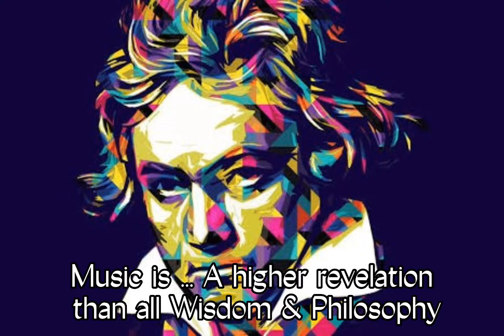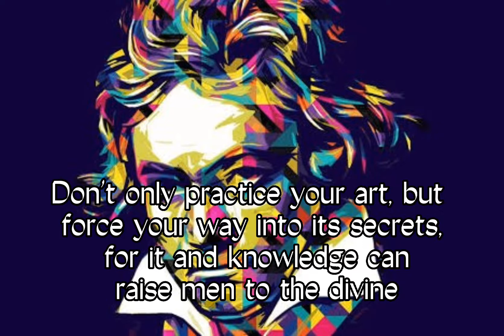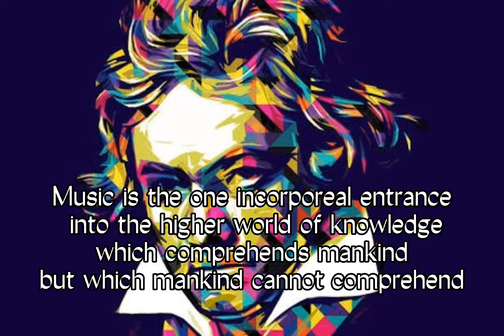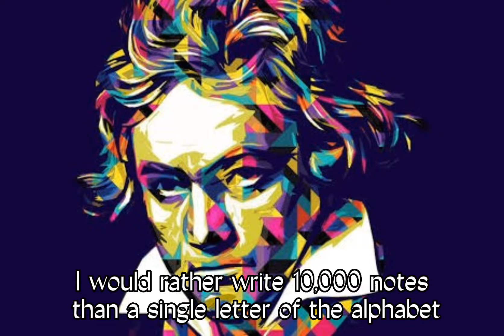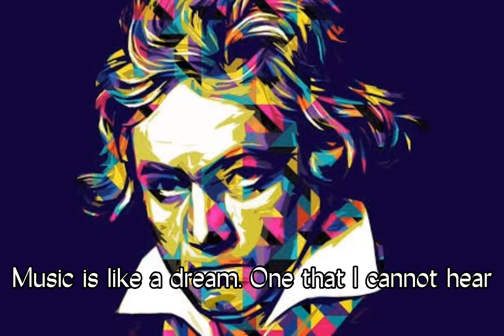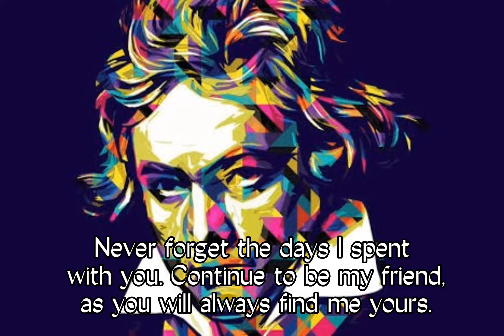QUOTES - GREATEST MAN - LUDWIG VAN BEETHOVEN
Ludwig van Beethoven[n 1] (baptised 17 December 1770 – 26 March 1827) was a German composer and pianist. Beethoven remains one of the most admired composers in the history of Western music; his works rank amongst the most performed of the classical music repertoire and span the transition from the Classical period to the Romantic era in classical music. His career has conventionally been divided into early, middle, and late periods. His early period, during which he forged his craft, is typically considered to have lasted until 1802. From 1802 to around 1812, his middle period showed an individual development from the styles of Joseph Haydn and Wolfgang Amadeus Mozart, and is sometimes characterized as heroic. During this time, he began to grow increasingly deaf. In his late period, from 1812 to 1827, he extended his innovations in musical form and expression

thank you for visiting and supporting our channel